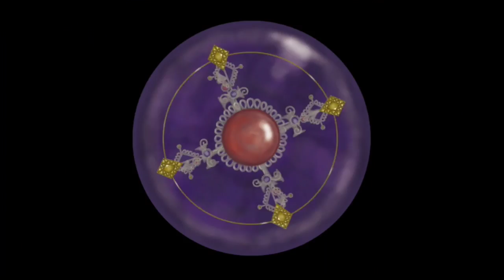2D animation collection /2015-1018_ Directed by angelatamsiuyau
2D animation collection /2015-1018_ Directed by angelatamsiuyau